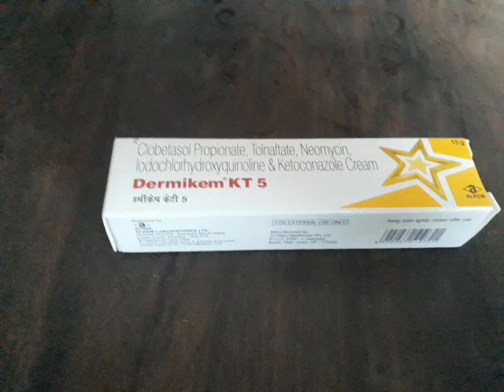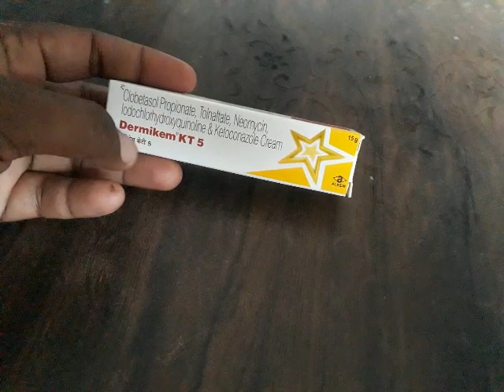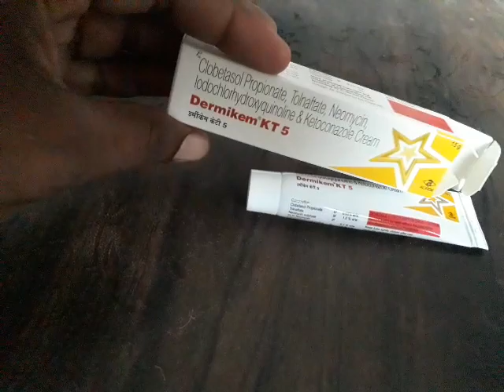Dermikem KT 5 Cream ~Ringworm,Itching,Eczema~Uses,साइड इफेक्ट्स,Composition And How to use in Hindi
fungal infection medicine fungal infection fungal infection in private parts fungal infection cream
दाद की दवा skin infection दाद खाज खुजली का परमानेंट इलाज
अब दाद खाज खुजली होता जड़ से खत्म newforce tablet
दाद खाज खुजली की सबसे अच्छी क्रीम dinay ki dwai
kt5 derm use in hindi खुजली और चर्म रोग की आयुर्वैदिक इलाज़ चर्म रोग की आयुर्वैदिक इलाज़ दाद खाज खुजली को जड़ से ख़तम कैसे करे? itraconazole capsules bp it mac 200